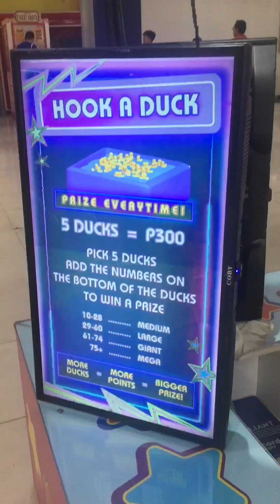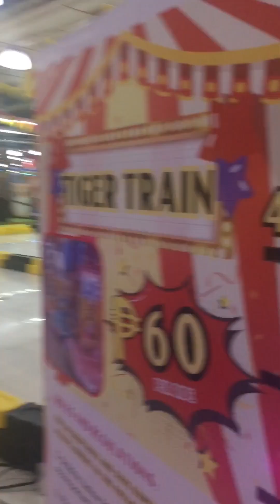Fiesta Carnival Cubao